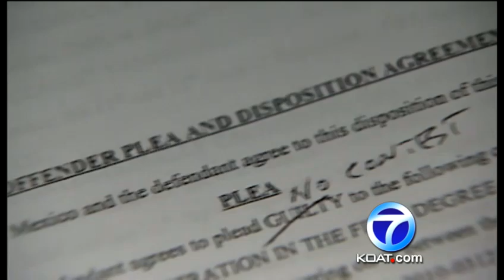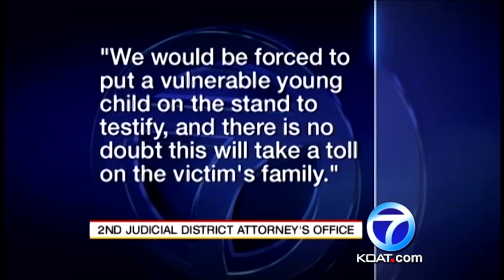Plea deal rejected in Maestas case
Action 7 News asks why a plea deal was rejected.